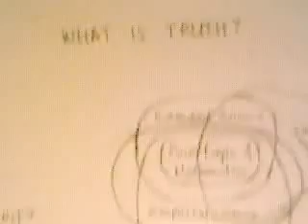Re: Can Theories Be Proven?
Standards of Proof, from a fellow math nerd.